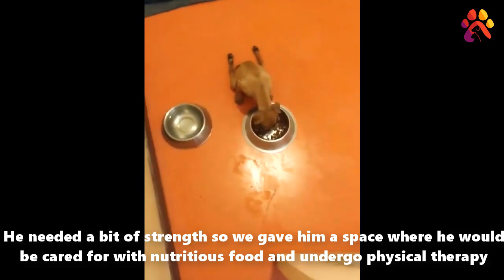Poor little dog had an accident that paralyzed his hind legs, Lost Mother, Lonely.